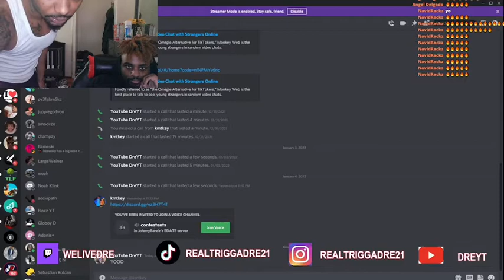DreYT Reacts to Buggout Jay freestyle on Stream 🔥💯 he need to be signed💫